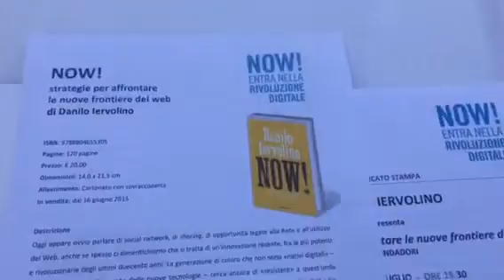NAPOLI BAGNO ELENA : Now ! Entra nella rivoluzione digitale